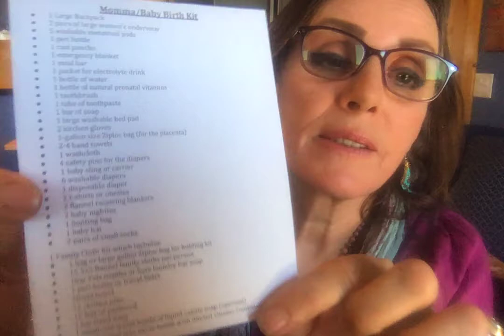Rose Mullin Yellow Dock and Rose Hip Tincture demonstration PART 2 Helping MOTHER COPE WITH PAIN IN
PART 2 of Helping a MOTHER COPE IN LABOR

1. how to use visualizations in LABOR TO help TRANSFORM PAIN sensations.
the opening FLOWER
the expanding SUN

2. environment and energy of those present that AFFECTS the BALANCE OF THE HORMONAL COCKTAIL how to support that production during labor and postpartum.

3. Positions during labor that can BE helpful for best outcomes.

I DEMONSTRATE MAKING ROSE, MULLEIN, YELLOW DOCK ROOT, AND ROSE HIP TINCTURES and talks about how to use them.

I sing TIS A GIFT TO BE SIMPLE from our Sister Circles

HERE IS THE MANUAL TO USE FOR GROUP SCENARIO PRACTICE. PLEASE PREPARE FOR THE COMING DAYS OF DIFFICULTY FOR THE MOTHERS WHO WILL BE BIRTHING IN CIVIL UNREST AND POST WAR/DISASTER WORLD OVER. THANK YOU FOR CARING ENOUGH TO PREPARE WITH PHYSICAL SUPPLIES FOR OTHERS AS WELL AS YOURSELVES ALSO. CHEERS, CHARLENE

This is a LOW RESOURCE BIRTH KIT
 Please remember:
umbilical cord SHOULD REMAIN INTACT in an unexpected low resource setting.
THIS IS BEST PRACTICE to reduce infection rate and give infant FULL BLOOD volume.
this kit is for MOTHERS to be prepared in emergencies such as
HOSPITALS BEING UNSAFE DUE TO
PANDEMIC INFECTIONS IN HOSPITALS.
Keep one in your CAR AND ONE IN THE HOUSE regardless of childbirthing women in your home. Be prepared to help others.

YOU may also donate to my Emergency Villages by mailing a check to Charlene Campbell or sending or dropping items below to 1892 Salem Pines Lane in Rexburg. Although I am moving North at this time. I am still taking my mail here in Rexburg. Thank you for your donations to THIS GREAT PROJECT MOTHERS 400 BIRTH BUCKETS FULL AND READY BIO SUSTAINABLE!

Momma/Baby Birth Kit
 1 Large Backpack
 2 pairs of large women’s underwear
 5 washable menstrual pads
 1 peri bottle
 1 rain poncho
 1 emergency blanket
 1 meal bar
 1 packet for electrolyte drink
 1 bottle of water
 1 bottle of natural prenatal vitamins
 1 toothbrush
 1 tube of toothpaste
 1 bar of soap
 1 large bed pad
 2 kitchen gloves
 1-gallon size Ziploc bag (for the placenta)
 2-4 hand towels
 1 washcloth
 4 safety pins for the diapers
 1 baby sling or carrier
 6 washable diapers
 1 disposable diaper
 2 t-shirts or onesies
 2 flannel receiving blankets
 2 baby nighties
 1 bunting bag
 1 baby hat
 2 pairs of small socks
 1 Family Cloth Kit which includes:
1 bag or large gallon Ziploc bag for holding kit
15 5x5 flannel family cloths per person
1bar Fels naptha or Zote laundry bar soap
1 peri bottle or travel bidet
1hand towel
12 clothes pins
12 feet of paracord
1 bar hand soap
1 small size travel bottle of liquid castile soap (optional)
1 small travel size spray bottle with diluted vinegar (optional) for sanitizing

MY Training FILMS at Midwifery Today:

Midwife’s Assistant Orientation for the Student Midwife

Maternal Exam for the Student Midwife, Part 2, The Pelvic Exam

Maternal Exam for the Student Midwife Part 1

Newborn Exam for the Student Midwife

General Skills for the Student Midwife

My Artist Jeweler Daughter Jezelle Saldana.THE JEWELRY I WEAR PRETTY MUCH RINGS, AND EARRINGS MOSTLY ARE HER OWN DESIGNS AND CREATIONS.  TO SEE HER AMAZING DESIGNS

MY BROTHER PATRICK IANNONE IN VANCOUVER CANADA IS THE SOURCE OF THE SINGING TAI BOWLS, AND SOME OF MY DRUMS AND CLOTHES. HIS SHOP IS A AMAZING AND SO IS HE. TELL HIM CHARLENE SENT YOU.

To  INQUIRE ABOUT PURCHASING Shawn Littlebears DRUMS, DRUM STICKS AND EAGLE FANS CONTACT HIM VIA FB

Nurse Angies Book for Families on Natural home Remedies